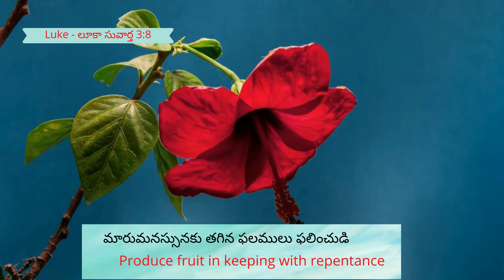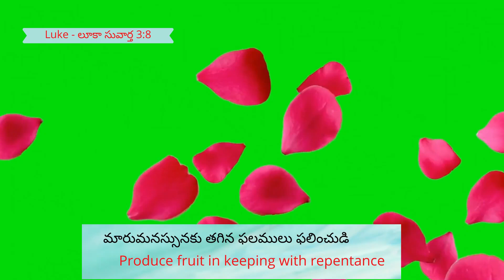15.11.2023 | Promise of the day From The Prince Of Peace